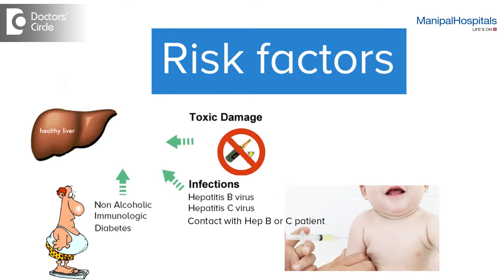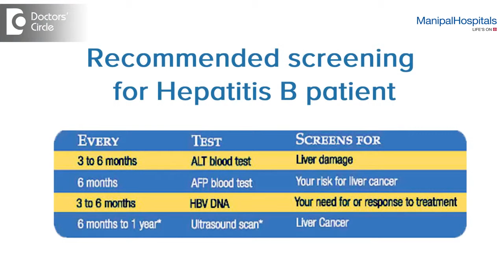How to Prevent Liver Cancer? Hepatic Cancer Treatment | Hepatologist in Bangalore - Dr. Olithselvan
The idea of Liver cancer diagnosis scares the majority of our people and how can that be prevented, watch what Dr. Olithselvan has to say.